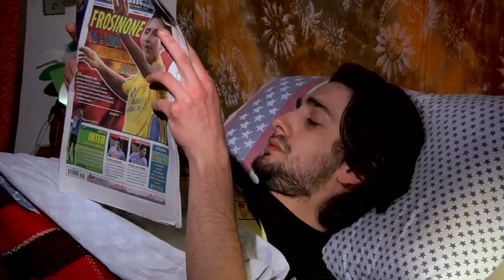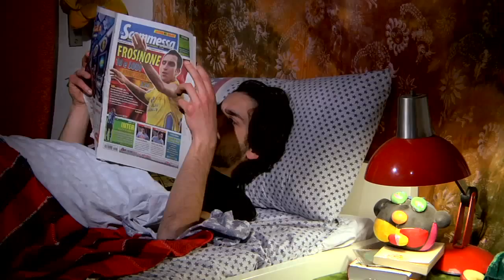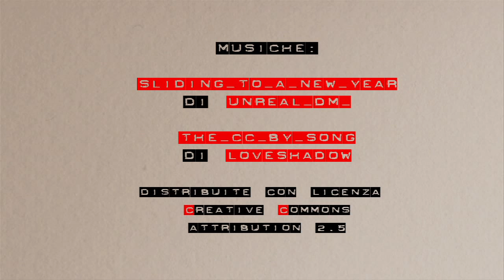I Pre-Occupati (La Serie) Ep. 1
I Pre-Occupati.

Puntata pilota di una serie in cerca di produzione.

Una serie di Giampiero D'Amato e Danilo Melideo (aka Gimada)
con Piero Cardano, Federico Tolardo, Elena Radonicich
e con la partecipazione di Mario Grossi

Episodio 1 "Il Teorema Zikowsky"
Scritto da: Giampiero D'Amato, Danilo Melideo e Beatrice Miano
Direttore della Fotografia: Antonio Scappatura
Suono e Mix: Ignazio Vellucci @Fortebraccio56
Produttore esecutivo: Adriana Ciampi
Scenografia: Elisa Fornaro
Montaggio: Danilo Melideo
Segretaria di edizione: Manuela D'Andreamatteo
Regia: Giampiero D'Amato e Danilo Melideo